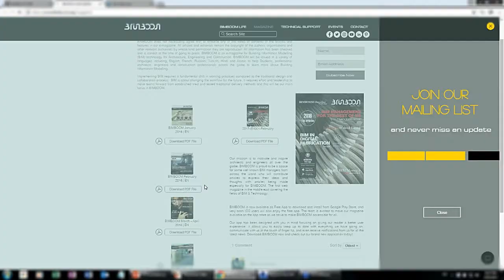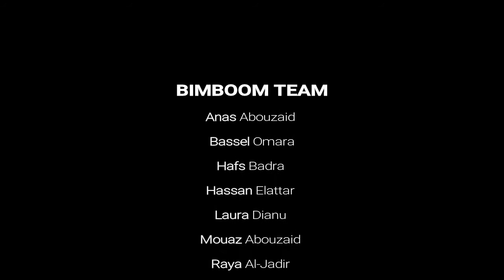BIMBOOM | Learn Something New Everyday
BIMBOOM | Learn Something New Everyday,  It's not just about ideas .. it's about making ideas happen